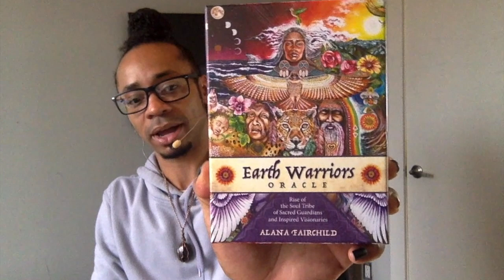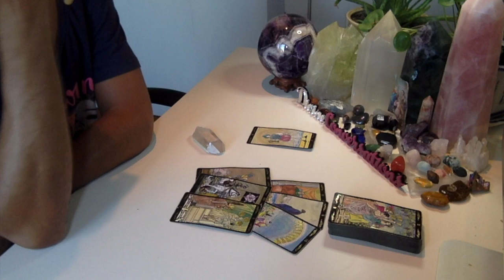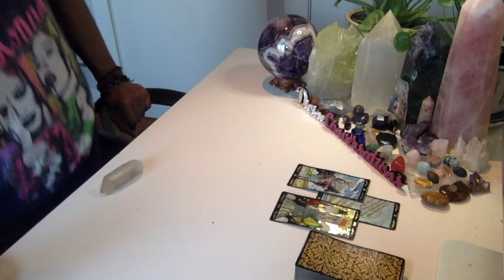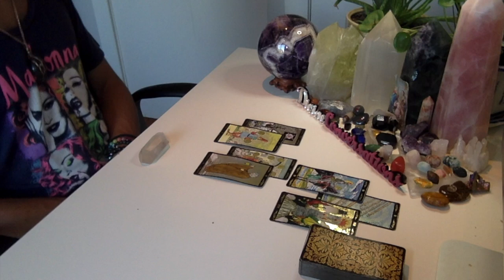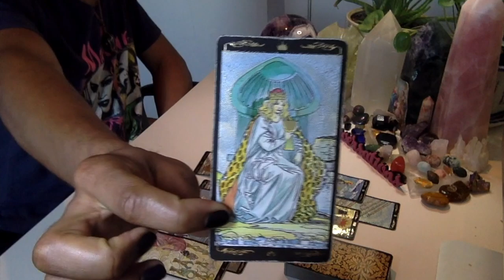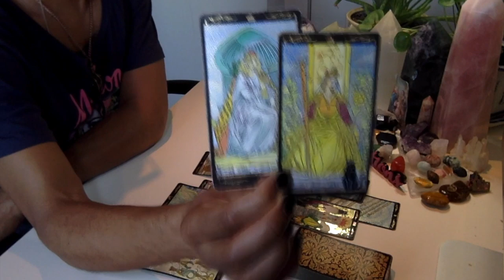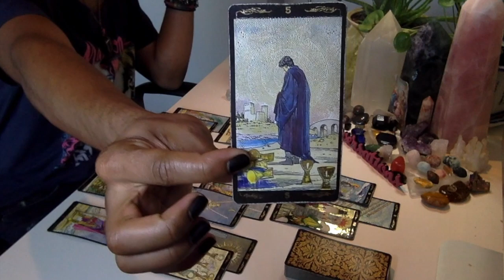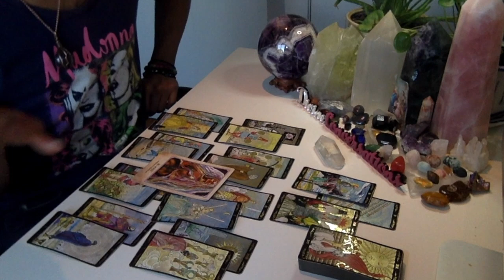Libra - * Expanding Towards New Horizons * - December 2019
Eric Brathwaite
p/o box 210968
1369 Broadway

LIVE READINGS:
30 min - $65
60 min - $130

Available oracle decks:
~Crystal Mandala
~Sacred Rebels